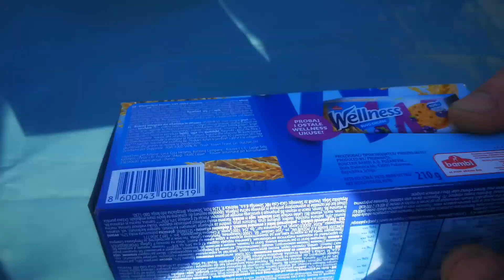EXPERIMENT COLORFUL COOKIE VS MEAT GRINDER